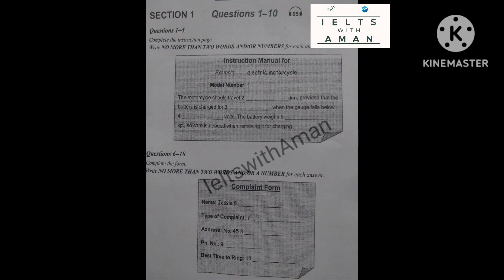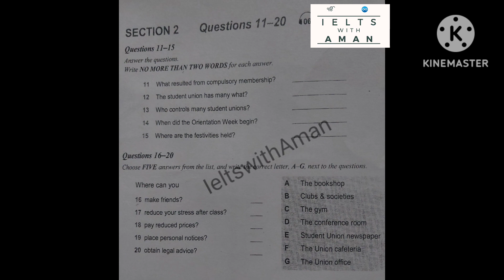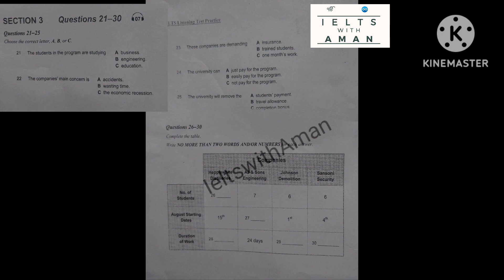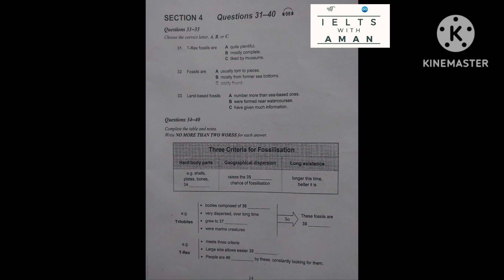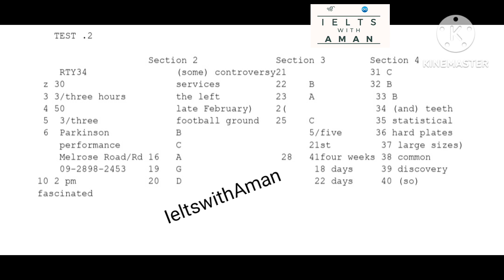Instruction manual for listening test 2 //ieltswithAman